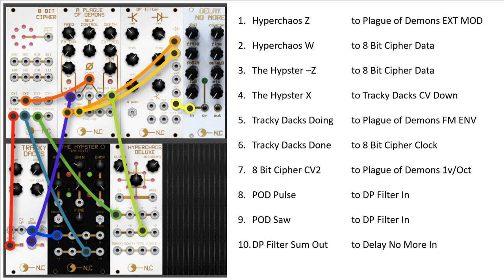official entry, 10 cable challenge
For the Let's Splosh 10 Cable Challenge
Hyperchaos Z to Plague of Demons EXT MOD
Hyperchaos W to 8 Bit Cipher Data
The Hypster –Z to 8 Bit Cipher Data
The Hypster X to Tracky Dacks CV Down
Tracky Dacks Doing to Plague of Demons FM ENV
Tracky Dacks Done to 8 Bit Cipher Clock
8 Bit Cipher CV2 to Plague of Demons 1v/Oct
POD Pulse to DP Filter In
POD Saw to DP Filter In
DP Filter Sum Out to Delay No More In